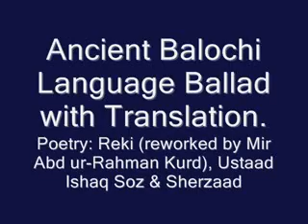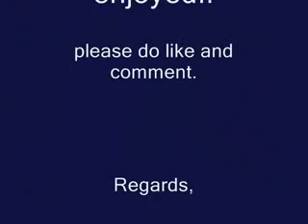Nar Bait (Akhtar chanal)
Balochi song with translation